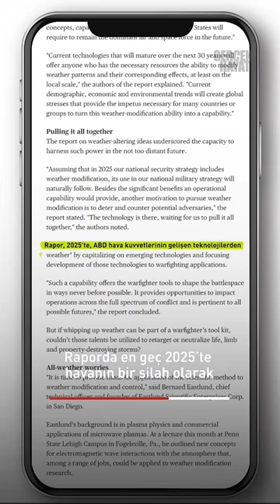FETÖ'CÜLER DEPREMİ NERDEN BİLİYORDU? | Fetö'cü Serkan Karabacak'ın açıklamaları..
Halil Konakçı, Halil Konakcı, Halil Konakçı sabah namazında vaaz, halil konakçı sabah namazında vaaz allahu ekber